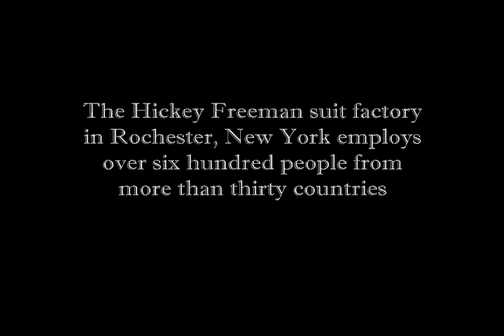Hickey Freeman Factory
Union Project